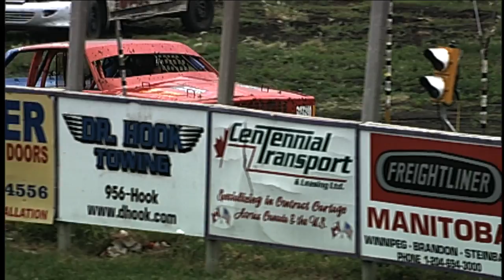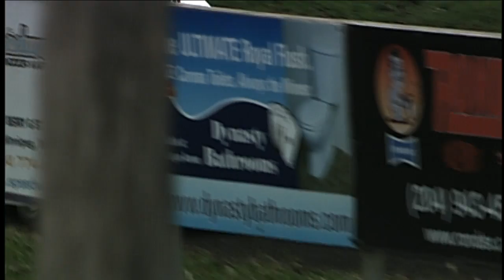July 18, 2013 Street Stocks Heat